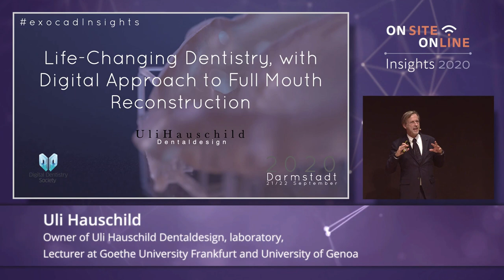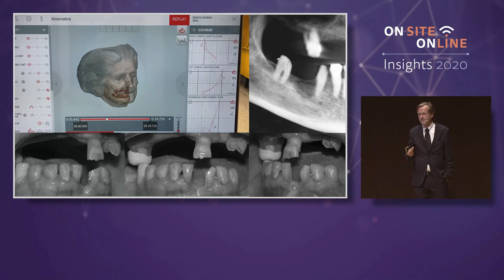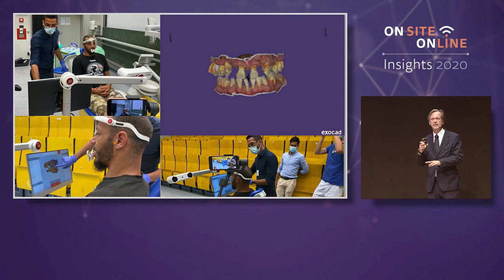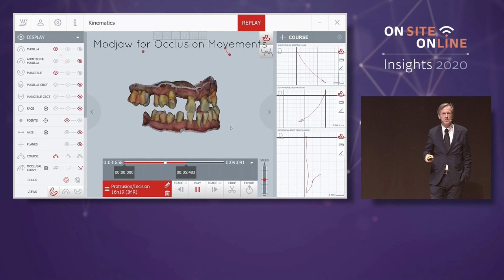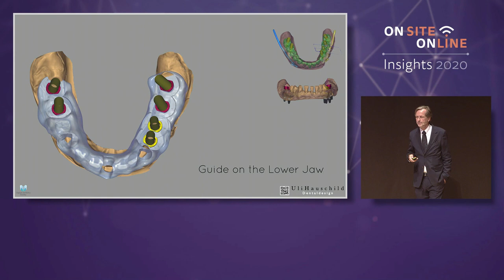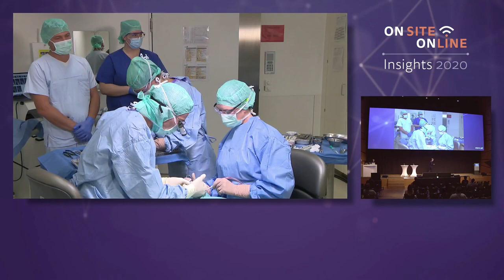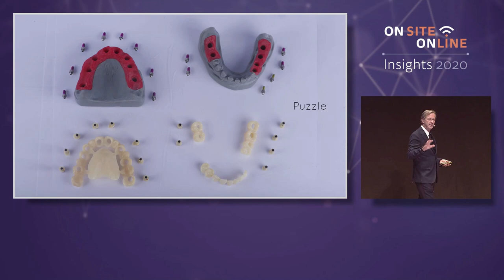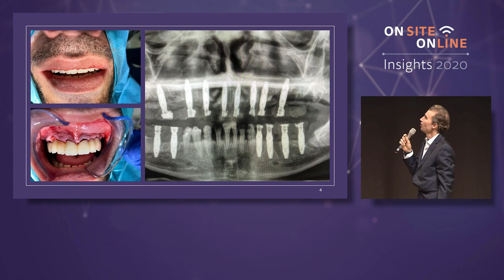Patient case "Patrick" and live surgery at exocad Insights 2020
Uli Hauschild, an expert in guided surgery, demonstrated along with Dr. Michael Berthold, Germany, the implant planning in exoplan as well as the design of the prosthetics with DentalCAD as part of the patient case with the live surgery. Dr. Berthold commented on the surgical steps: extraction of the teeth that cannot be retained, placement of the surgical guide, drill protocol and guided implant insertion, up to the immediate insertion of the prefabricated, custom temporary. Dr. Berthold and Hauschild treated the complex case in a consistent workflow on exocad’s open software platform.

The operation was streamed live to the darmstadtium congress center from the Carolinum Plus dental care center at the Goethe University in Frankfurt, Germany. The patient received eight progressive-line implants (BioHorizons Camlog) in his edentulous upper arch, which were immediately treated with a temporary.

Visit exocad.com to learn more about our dental CAD / CAM solutions.